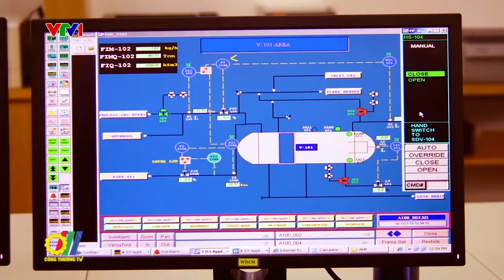Triển khai cung cấp LNG phục vụ sản xuất công nghiệp tại Việt Nam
Năm 2023, PV GAS hoàn thành vượt mức các chỉ tiêu kế hoạch sản xuất kinh doanh, đặc biệt, đã có những bước tiến mới trong lĩnh vực kinh doanh LNG tại Việt Nam khi trở thành đơn vị duy nhất đến thời điểm hiện tại được cấp Giấy chứng nhận đủ điều kiện thương nhân xuất khẩu, nhập khẩu LNG tại Việt Nam...